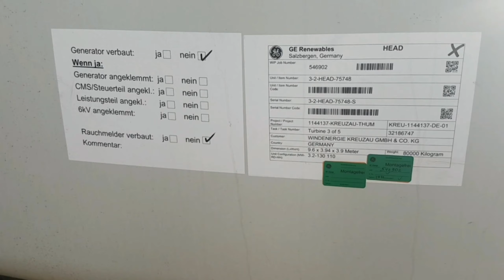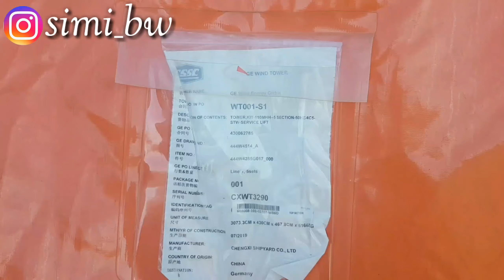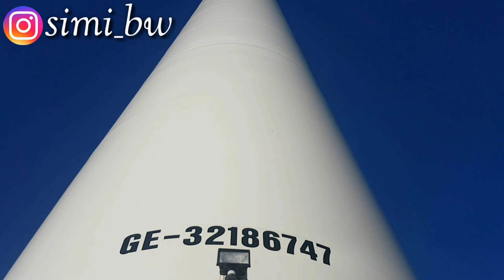A DAY IN MY LIFE AS AN AU-PAIR (GERMANY) #1 // UN JOUR DANS MA VIE EN TANT QUE AU-PAIR (ALLEMAGNE)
Hi guys,